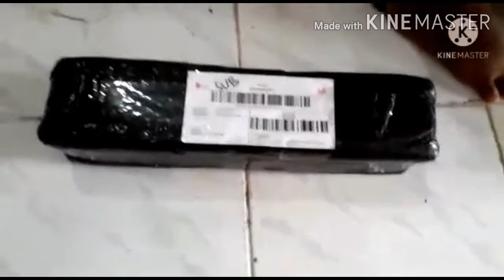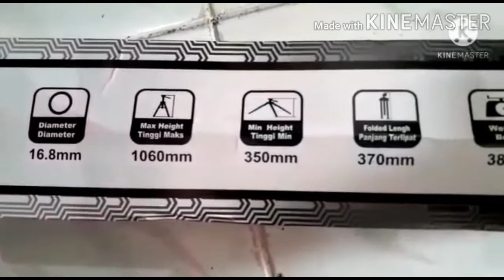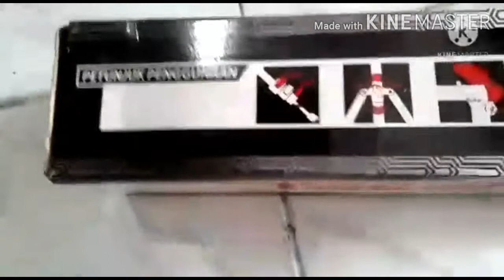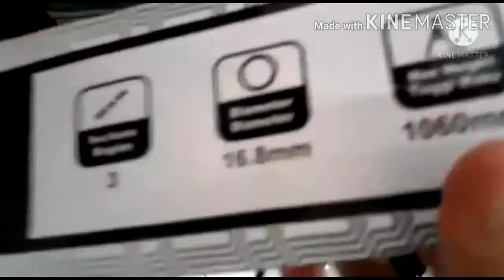unboxing tripod takara eco 173a. tripod lightweight takara eco 173a. unboxing tripod 100 ribu an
hai semua
di video kali ini , mama akan unboxing tripod takara eco 173a sobat. tripod lightweight takara eco 173a.
mama belinya di shopee sobat, dan free ongkir loh

harganya 100 ribu sobat, mama beli di shopee.

modelnya bagus sobat dan cukup kuat kalo menurut mama, puterannya juga kokoh sobat.

okei simak sampai habis ya.

dan buat teman sekalian yang sedang mencari kado atau mainan anak berkualitas dan murah tapi ndak murahan, yuk mampir di toko mama linda.
berikut mama sertakan link toko yang menjual produk ini secara online.

yuk kepoin

sekian unboxing mama hari ini tentang tripod takara 173 a

byeee byeeee

TOKO MAMA LINDA
GROSIR MAINAN ANAK MURAH SURABAYA

DONT HESITATE FOR CALLING US

blibli : toko mama linda